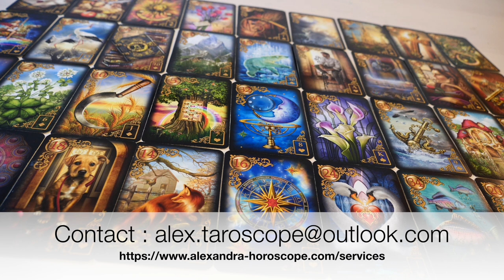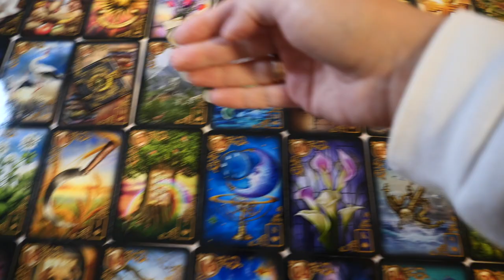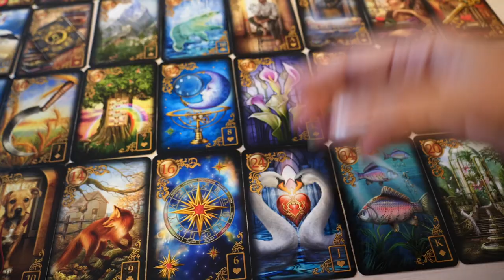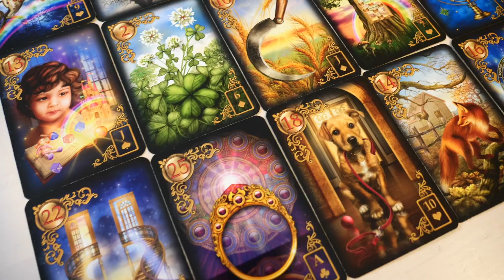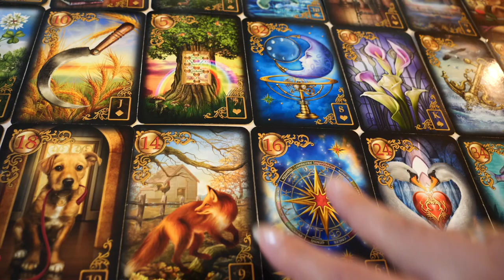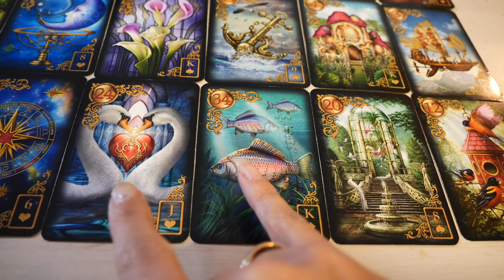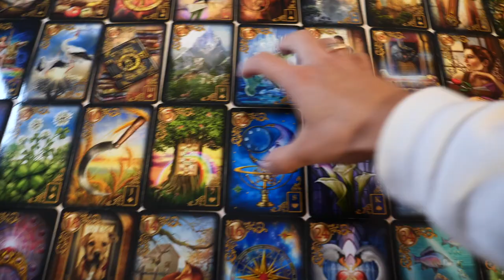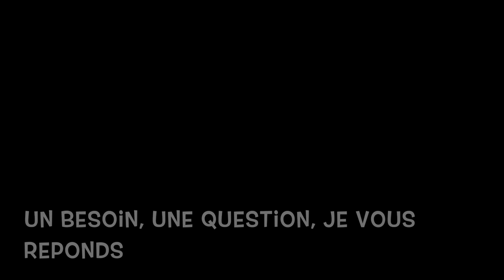TABLEAU MLLE LENORMAND LA METHODE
Compte TikTok : horoscopev
COMMANDEZ VOTRE THEME NATAL
RECEVEZ LE SOUS QUELQUES JOURS
UN BESOIN, DES QUESTIONS, JE VOUS REPONDS